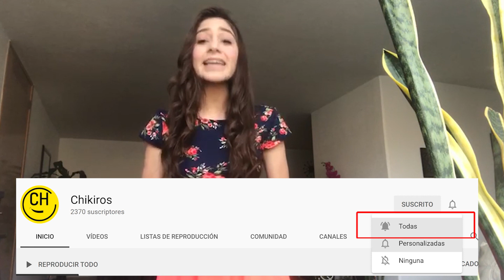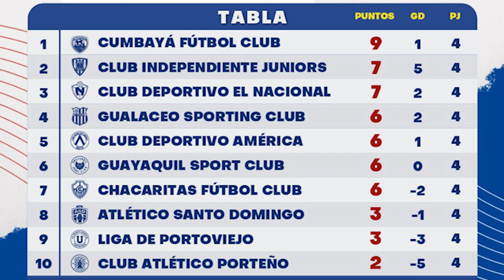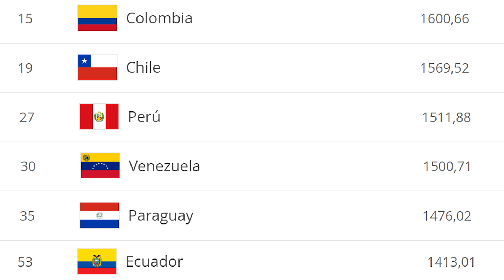BARCELONA ES EL MEJOR D TODOS! ESTEBAN DREER SE PUSO LA CAMISETA DEL ÍDOLO | GRUPO DE LA MUERTE BSC?